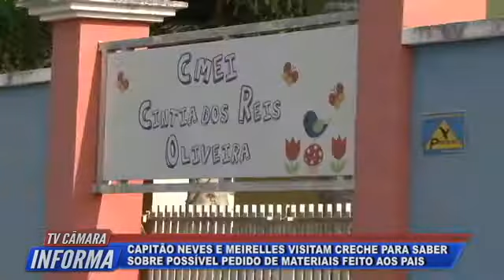TV Câmara Informa - 08/02/2017 - Bloco 1